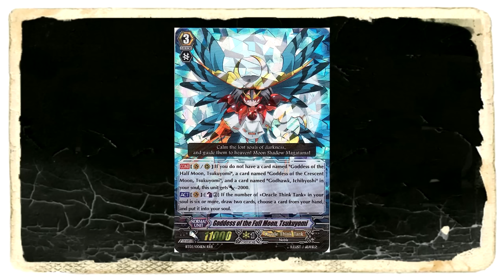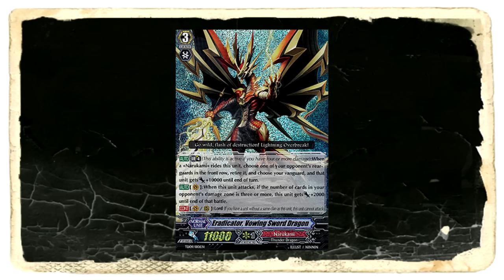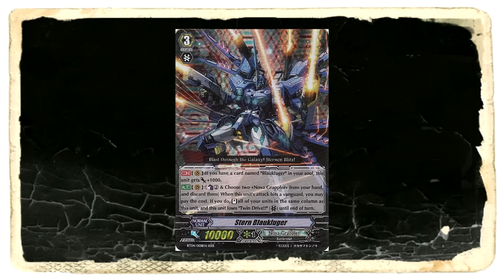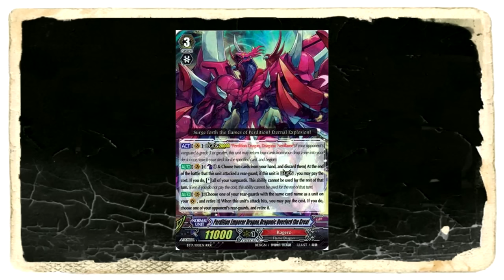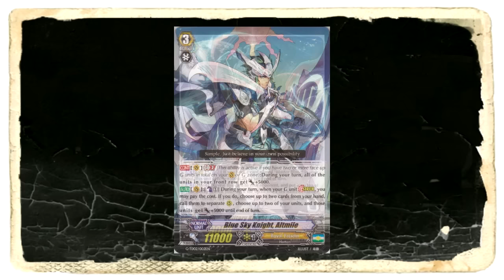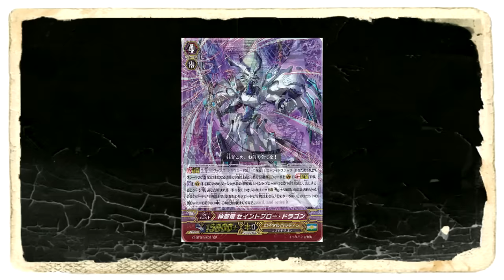VFT Top 5 EP.27 5 อันดับแคลนที่มีการออกเยอะที่สุดของไทย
จัด 5 อันดับแคลนที่มีการออกเยอะที่สุดของไทย